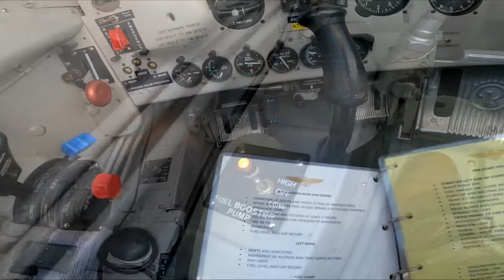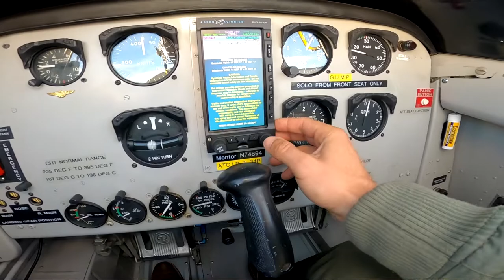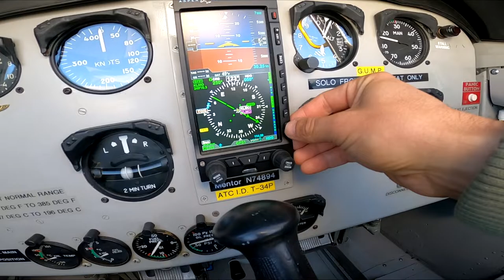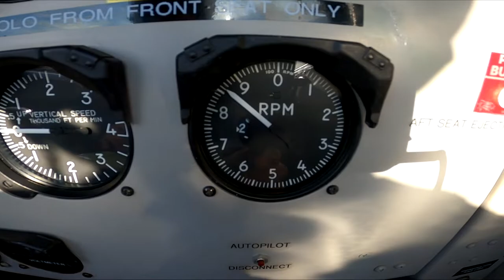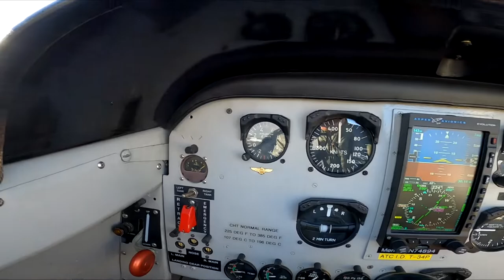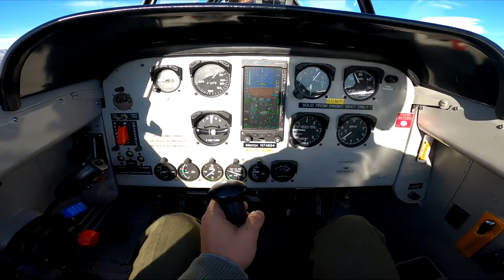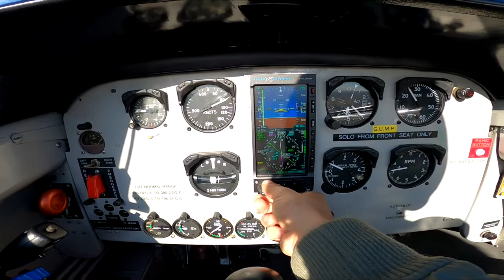Flying a Navy T34 Mentor Military Trainer , full flight video with instructor audio.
The T-34 Mentor is an unpressurized two-seat, tandem cockpit low-wing turboprop trainer whose mission is to train Navy and Marine Corps pilots.

The T-34B is used to provide primary flight training for student pilots. As a secondary mission, approximately 10 percent of the aircraft provide pilot proficiency and other aircraft support services to Commander, Naval Air Force, U.S. Atlantic Fleet; Commander, Naval Air Force, U.S. Pacific Fleet; and Naval Air Systems Command's "satellite sites" operated throughout the continental United States.

The T-34B was procured as a commercial-derivative aircraft certified under an FAA Type Certificate. The T-34B was derived from the civilian Beechcraft Bonanza. Throughout its life, the aircraft has been operated and commercially supported by the Navy using FAA processes, procedures and certifications.
Preflight - 00:00-02:40
Taxi/Take off -02:41-07:26
In Flight - 07:27-09:30
Landing - 09:31-13:30